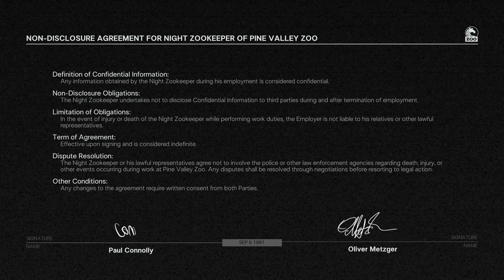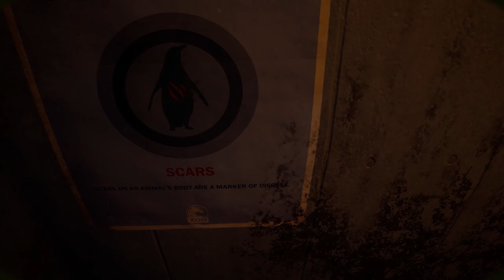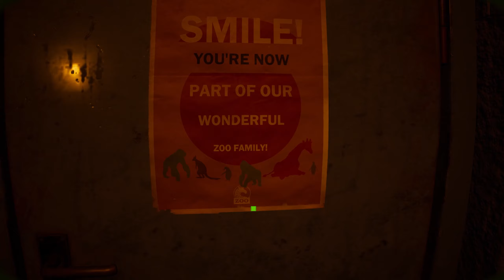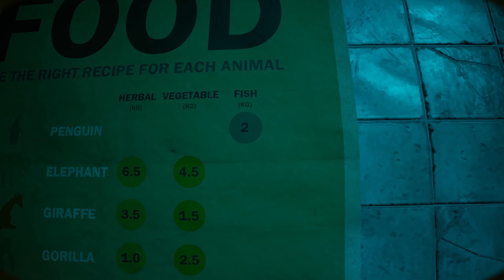Quit My Job to Work at a ZOO with Mutant! // Zoochosis